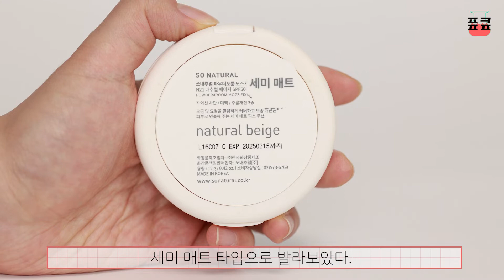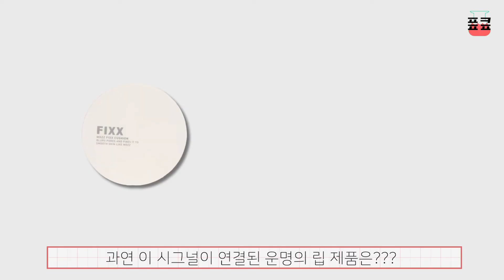쏘내추럴 모즈픽스쿠션과 찰떡인 립틴트는⁉ 지속력 甲 쿠션과 지속력 甲 틴트로 완성한 지속력메이크업 (🙌모즈픽스쿠션 제형, 발림성, 발색 분석 있어요!!!🙌)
갑자기 쿠션 영상이 떠서 많이 당황하셨나요??😀

계속된 립 리뷰에 살짝 권태기에 올랑 말랑하려던 차에
쏘내추럴의 신상쿠션, 모즈 픽스 쿠션을 소개해드릴 수 있는 기회가 생겨서 기쁜 마음으로 가져왔습니다~~
(첫 광고라서 너무 기쁘고 설레네요 😊)

픽서 맛집 쏘내추럴 답게, 모즈픽스쿠션 역시 고정력과 커버력이 장난 아니더라구요.
거기에 제가 좋아하는 상아빛 쿠션이라서 더 좋았습니다.

이번 영상을 계기로 앞으로 간간이 베이스 영상도 올릴려고 해요~ 기대 많이 해주세요!!

바로가기
00:00 파데시그널 콘텐츠 소개 & 쏘내추럴 모즈픽스쿠션 간단소개
01:06 패키지
01:40 쿠션 제형 & 유지력
02:38 쿠션 색상 & 커버력
03:33 모즈픽스쿠션과 찰떡궁합 립틴트